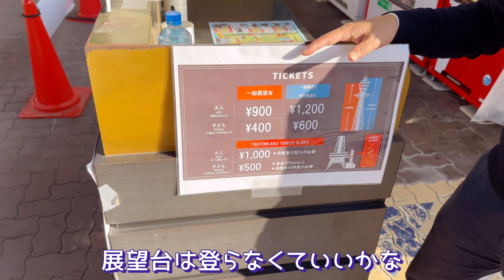近畿一周6泊7日旅行 4日目 Kinki travels 6 berths for 7 days a week, 4 days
近畿地方まで旅行に行ってきました。
紅葉はまだ見頃とは言えなかったですが、少しずつ深まる秋を感じながら普段見ることのできない景色を楽しんできました。

修学旅行生や外国人観光客も戻り、かつての賑わいまでもう少しでしょうか。
旅行前に4回目のコロナワクチンを接種したんですが、感染者も増えてきたので人混みではまだまだ注意していこうと思っています。

東北地方と近畿地方は回ったので、次はどこに行きましょうか。
休みが取れないのでしばらくは無理でしょうが、お爺さんになる前にどこか回りたいですね。

I went on a trip to the Kinki region.

The autumn leaves were not yet in full bloom, but I enjoyed the scenery that I can't usually see while feeling the autumn deepening little by little.

School trip students and foreign tourists have also returned, and it will be a little more until the former bustle.

I was vaccinated against the 4th corona vaccine before the trip, but the number of infected people has increased, so I'm still going to be careful in the crowd.

I've been to the Tohoku region and the Kinki region, so where should we go next?

I can't take a day off, so I won't be able to do it for a while, but I want to go somewhere before I become an old man.